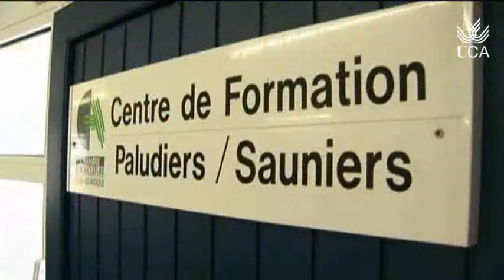Renacer. Carta desde un salinar abandonado (2)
Audiovisual Renacer. Carta desde un salinar abandonado (Segunda parte).
Proyecto Sal  Grupo de Conservación de Humedales Costeros  Universidad de Cádiz